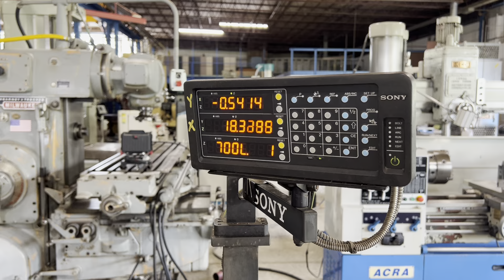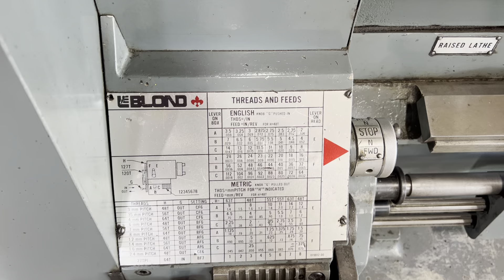26” x 144” LEBLOND REGAL Engine Lathe Inch/Metric Threading